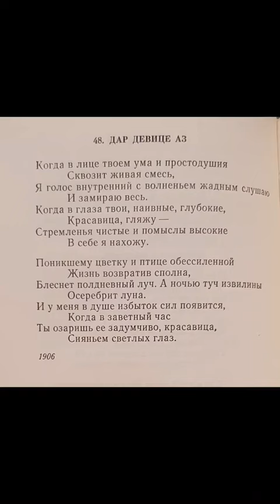Акоп Акопян. Дар девице Аз.